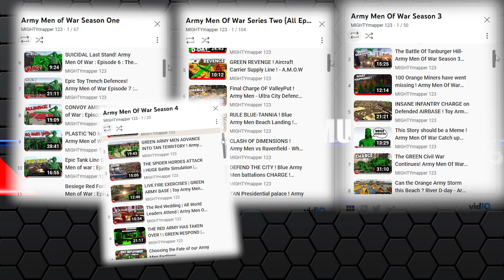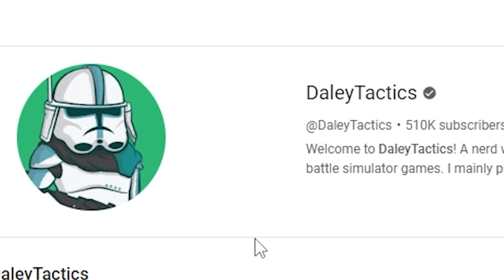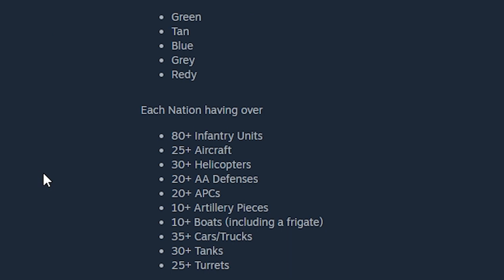Army Men: CIVIL WAR | EPIC NEW ARMA 3 MOD! Zeus Battle #1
This new Arma 3 mod is epic!

The Green Army take on the Red army on the Island of Tanbango. The Greens must hold the Airfield at all cost and wait for Paratroopers to arrive.
Can they do it?

Support me?